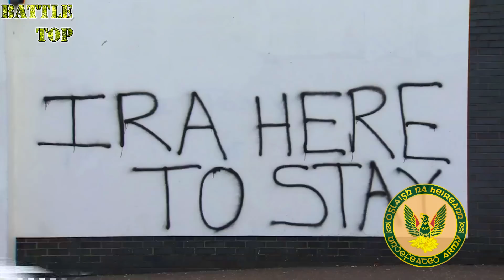5 самых элитных СПЕЦПОДРАЗДЕЛЕНИЙ ТЕРРОРИСТОВ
Даже у запрещённых террористических организаций имеются свои спецподразделения. О пяти таких я и расскажу в этом выпуске.

00:00 - Вступление
00:15 - Ирландская республиканская армия
01:59 - Красный отряд
04:26 - Бригады Изз ад-Дин аль-Кассам
06:39 - Ингимаси
09:17 - Badri 313
11:50 - Посмотри мои прошлые видео